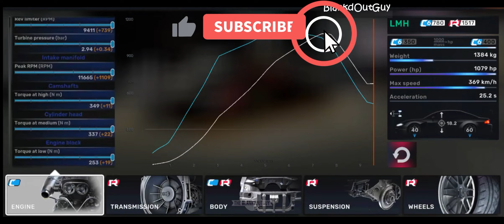CarX Street Lamborghini Huracan Drift | 60FPS Max Graphics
In this video I will be Playing CarX Street using Steering Wheel and drifting around in Lamborghini Huracan. Enjoy CarX street Gameplay in smooth 60FPS and Max Graphics.